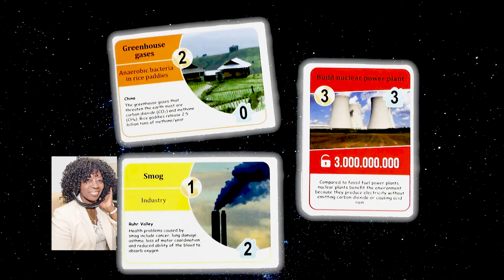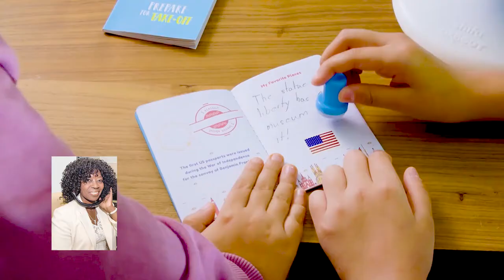2020 Toy Fair expert Reyne Rice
2020 Toy Fair expert Reyne Rice